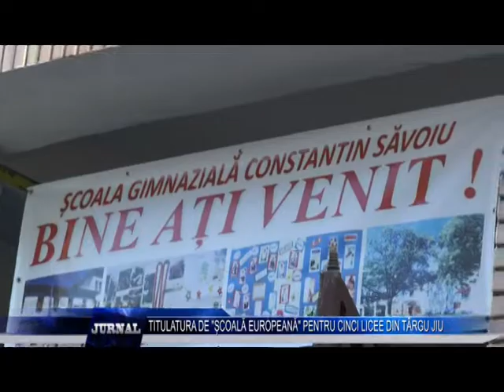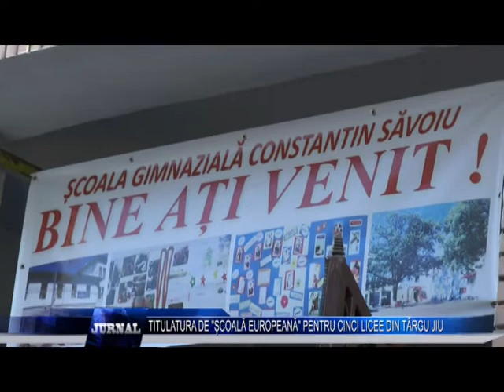TITULATURA DE ȘCOALĂ EUROPEANĂ PENTRU CINCI LICEE DIN TÂRGU JIU